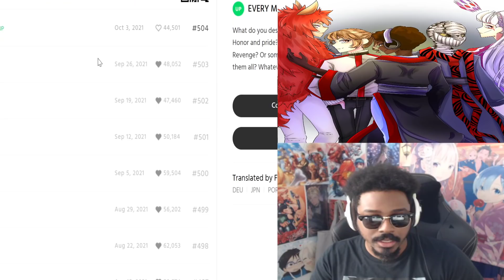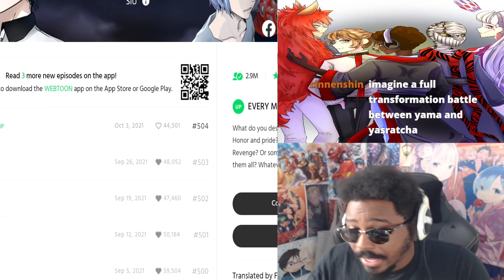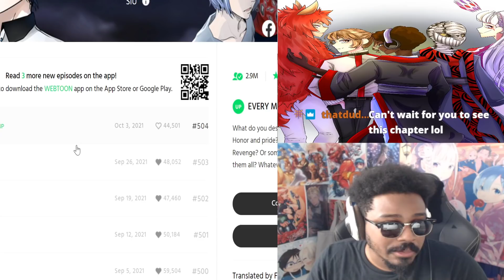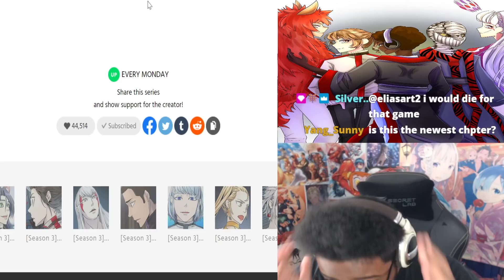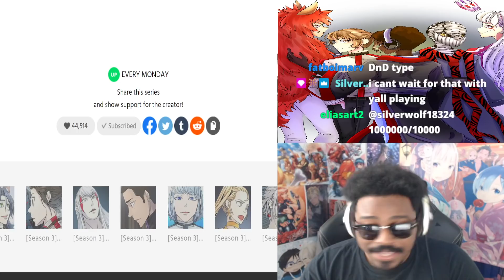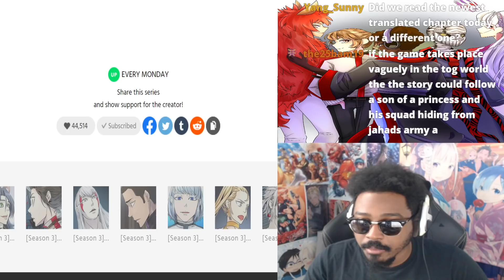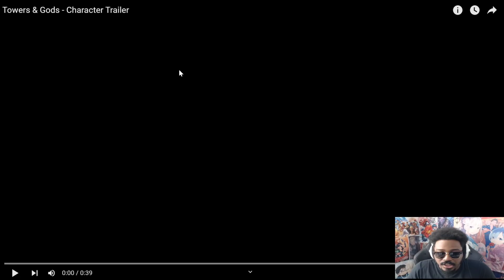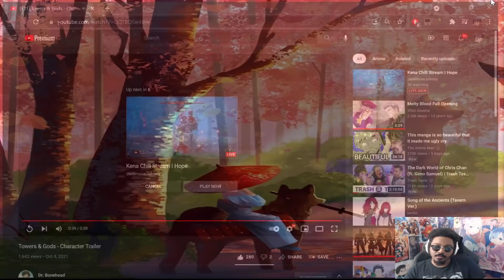BAAM VS WHITE BEGINS! TOWER OF GOD Season 3 Episode 87 Reaction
BAAM VS WHITE IS ABOUT TO BE WILD! Tower of God Season 3 Episode 87 Reaction - Tower of God Chapter 504 - Tower of God Manhwa/Webtoon Readthrough Chapter 504 WAS HYPE SEEING KALLAVAN TOO! Of course the reaction I miss is the one where Papa Baylord is finally revealed!